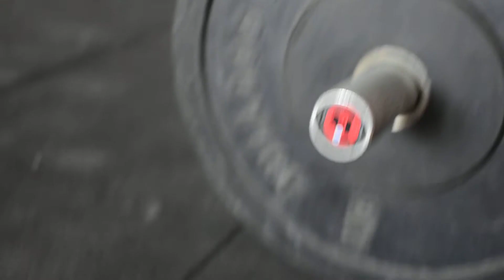rafael pizarro FTD Wod2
rafael pizarro
kulturefit crossfit toulouse
FTD wod2

82 reps.